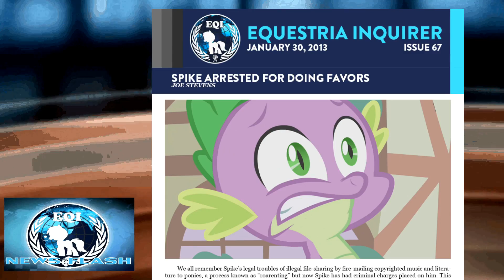EQI NEWS FLASH Episode 4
eqi.everfree.net